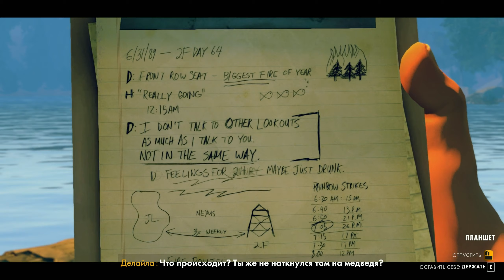Firewatch (Пожарный дозор) | День 76 | #9